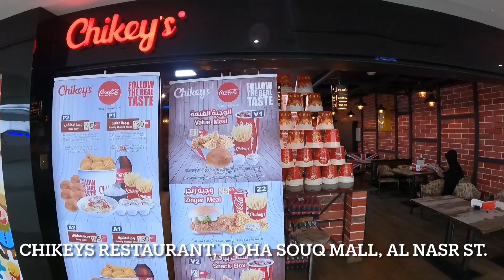ഫ്രഷ്‌ ഫ്രൈഡ്‌ ചിക്കെൻ വേണോ?| Fresh Fried Chicken in Qatar| Chikeys Restaurant | Couple Ride | EP 14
അടിപൊളി ഫ്രഷ്‌ ഫ്രൈഡ്‌ ചിക്കനായാലോ ഇന്ന്..?
അങ്ങനൊരു സ്ഥലം കാണാം..

ചാനൽ സബ്സ്ക്രൈബ്‌ ചെയ്ത്‌ വീഡിയോ ലൈക്ക്‌ ചെയ്ത്‌ അഭിപ്രായങ്ങൾ കമന്റടിച്ച്‌ ബക്കറ്റ്‌ ചിക്കെനുകൾ ഗിഫ്റ്റായി നേടാം..!

ഫേസ്ബുക്കിലും ) യൂടൂബിലും ( YouTube.com/rjsooraj ) , ഇൻസ്റ്റാഗ്രാമിലും ( Instagram.com/rjsoorajdoha ) ഇതേ കോണ്ടസ്റ്റിൽ പങ്കെടുത്ത്‌ ഒരാൾക്ക്‌ തന്നെ ഭാഗ്യം പോലെ 3 ബക്കറ്റ്‌ ചിക്കെൻ നേടാൻ അവസരം..!!

Couple Ride in Qatar ന്റെ കഴിഞ്ഞ എപ്പിസോഡുകൾ കാണാം..